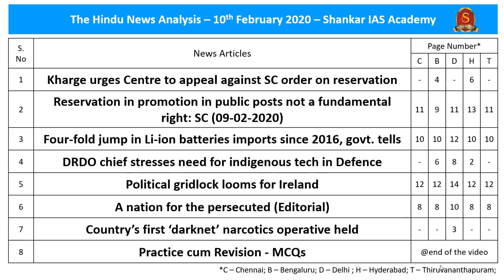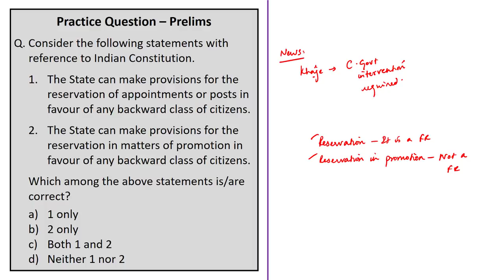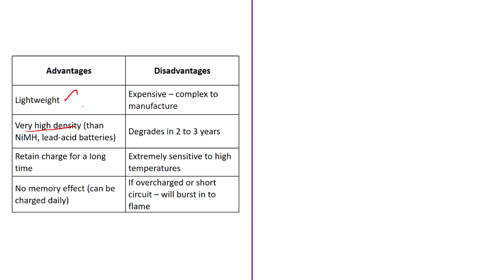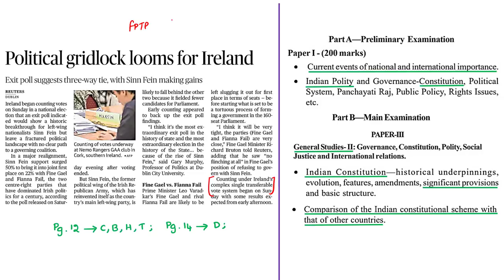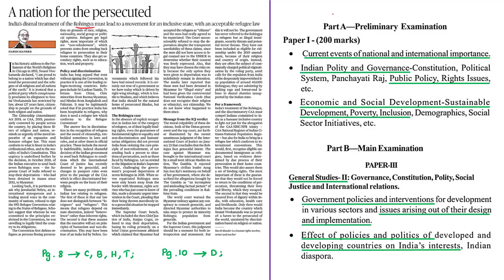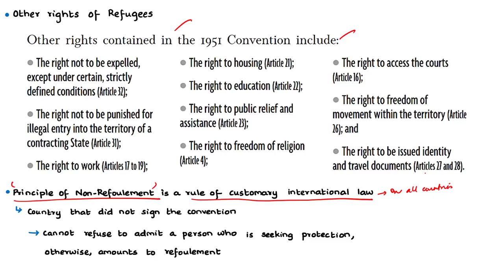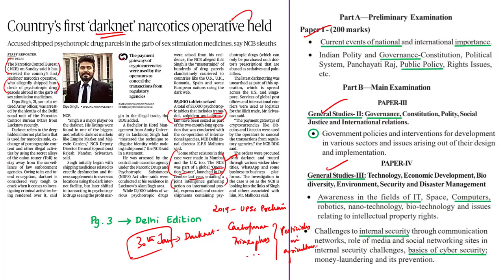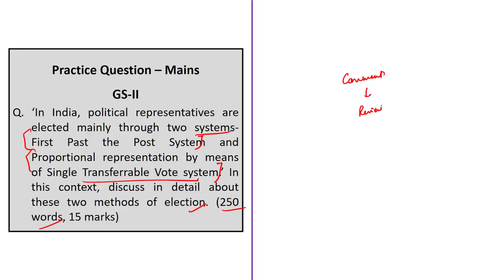The Hindu Daily News Analysis | 10th February 2020 | UPSC Current Affairs | Prelims - Mains 2020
Time Stamping of news articles:
1. Kharge urges Centre to appeal against SC order on reservation - 07:56
2. Reservation in promotion in public posts not a fundamental right: SC (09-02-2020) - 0:37
3. Four-fold jump in Li-ion batteries imports since 2016, govt. tells - 09:02
4. DRDO chief stresses need for indigenous tech in Defence - 16:26
5. Political gridlock looms for Ireland - 17:38
6. A nation for the persecuted (Editorial) - 26:50
7. Country’s first ‘darknet’ narcotics operative held -  39:11
8. Practice cum Revision – MCQs - 42:14

Important topics such as ReservationinPromotion LithiumIonBatteries Article16 FirstPastThePostSystem ProportionalRepresentationbymeansofSingleTransferableVote RefugeeLawInIndia Darknet NarcoticsControlBureau are vividly discussed in UPSC Civil Services Exam Perspective in this video, with a special Practice cum Revision session in the end.